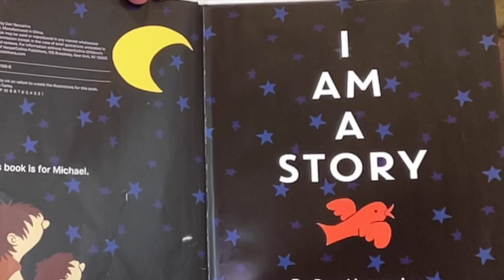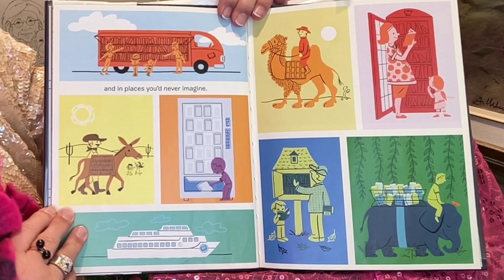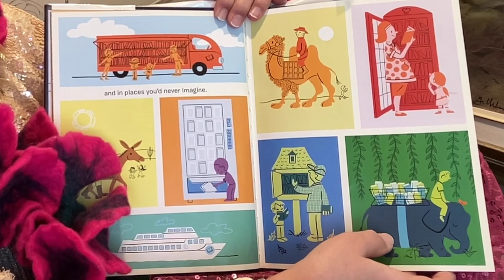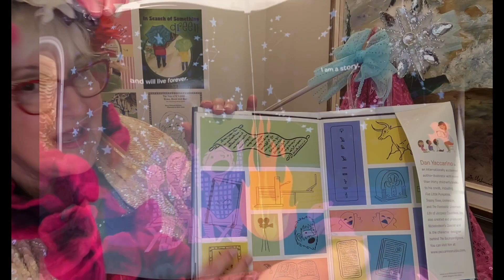Read aloud: I Am A Story by Dan Yaccarino. A reading by Dazzle.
Dazzle invites you to listen to, I Am A Story, a picture book that provides a brief history of how stories have been captured and saved from caveman to modern times. This is a great simple and clear resource for educators.